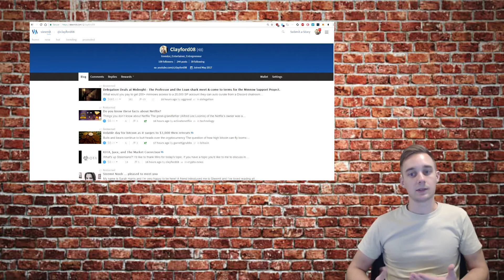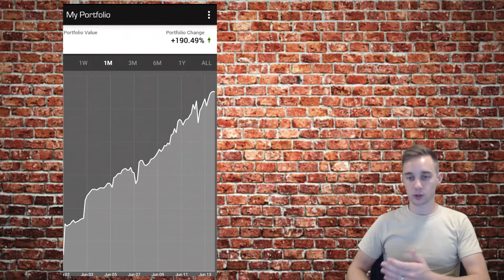How I Made 190% Profits in Two Weeks With Cryptocurrencies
Title says it all on this one. Want some advice on how to get started?

BTC: 16cZRNkQkMDJ5h9QyjtLeKSfq28DvRvHvw
ETH: 0x0770DeD44c91C4B21aa69BB0443a37a191A5d84f
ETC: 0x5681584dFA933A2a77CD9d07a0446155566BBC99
GAME: GZr2yZTBbJBW7G9c1VJu27mmifi3GPhLtG
STEEM: clayford08